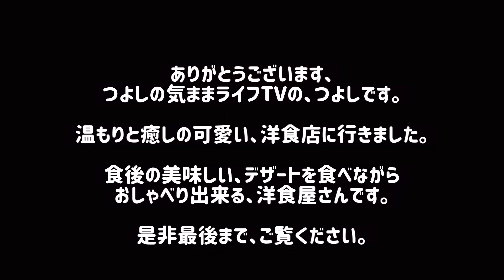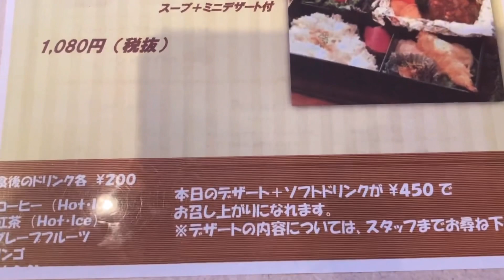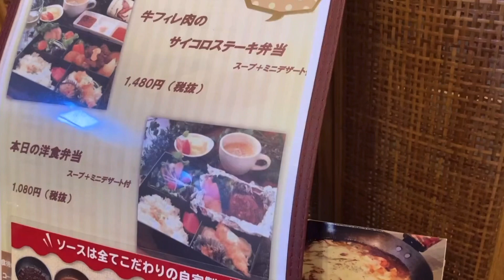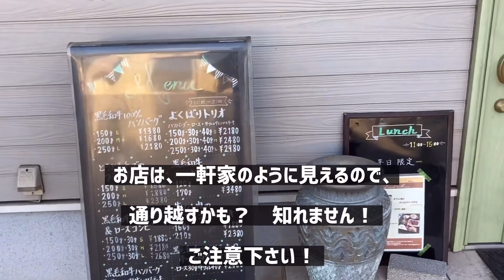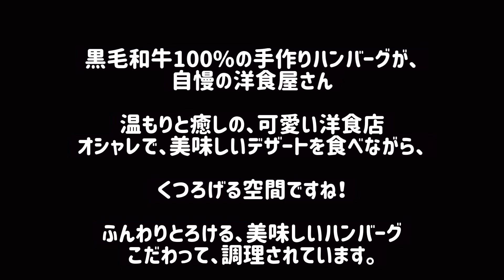美味しい【洋食屋さん】『ハンバーグ』自慢の黒毛和牛100％の手作り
黒毛和牛100％の手作りハンバーグが自慢の【洋食屋さん】美味しい、こだわりの調理で、小学生の孫も『旨すぎる！』と大絶賛！『洋食のまなべ別府本店』さん

【雑談】
地元では、老若男女問わず人気のお店です。『洋食のまなべ別府本店』さん
オシャレで、落ち着く空間で、デザートもオシャレで美味しいですよ！

グルメと観光の気ままなシニアライフを発信しています。
こんなお店が良かったよ！行くと面白いよ！楽しいよ！というところがありましたら是非とも【コメント】で教えてください。宜しくお願い致します。

【関連動画】興味のある方は、ご覧ください！

大満足【ハンバーグセット】ジュージューと焼けて、肉汁も滴り落ちて旨い！

【洋食のまなべ別府本店】さんの、ホームページです。是非どうぞ！

【目次】
00:00　挨拶、よろしくお願いします。
00:20　地図で場所案内をします。『洋食のまなべ別府本店』さんです！
02:47　『洋食のまなべ別府本店』さんは、こんな雰囲気です！
04:23　お待たせの料理が登場！
05:29　洋食弁当です！美味しそうでしょう！
06:14　柔らかお肉の美味しい料理の登場！
07:49　『とろとろチーズのフライパンハンバーグ』美味しそうでしょう！
09:10　デザートです！オシャレで美味しいですよ！ありがとうございます。